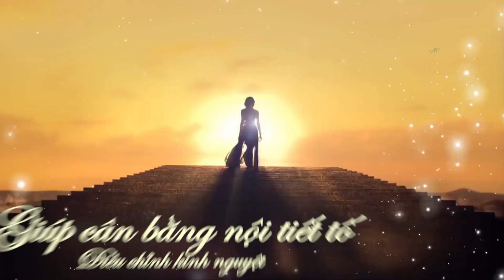VIÊN DƯỠNG NHAN THIÊN SƯ - ĐỒNG HÀNH CÙNG VẺ ĐẸP CỦA BẠN